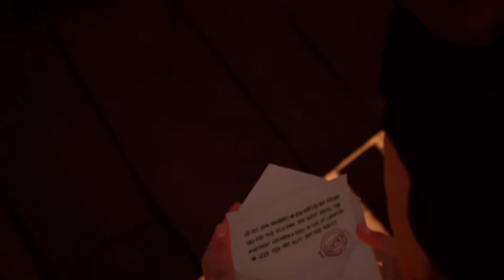Hello Neighbor_20200721130252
Hello Neighbor